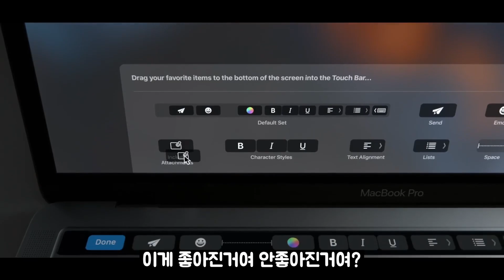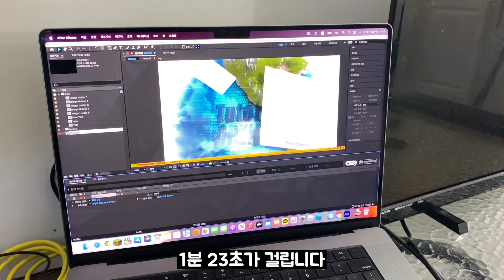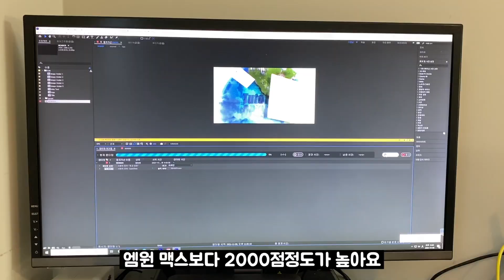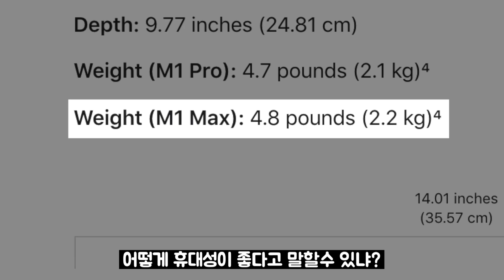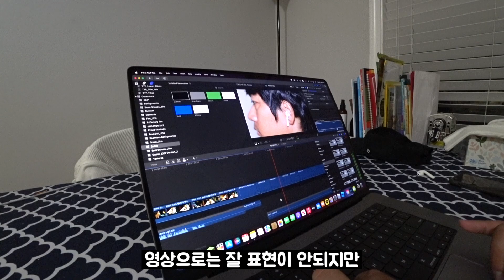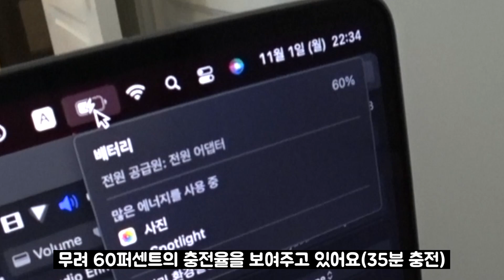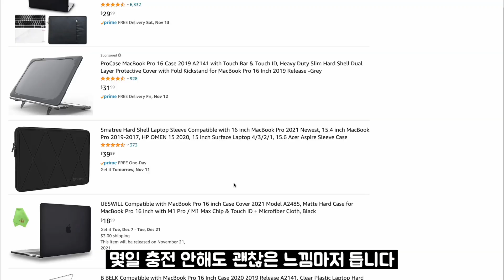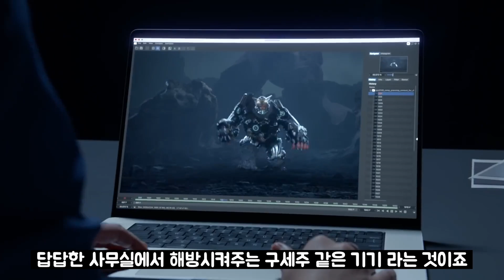M1 Max Macbook pro 16인치 실제로 사용해 본 후기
외계인의 골수를 뽑으면 이런 느낌인건가.
이제 사무실을 없애려는 애플의 속셈인가
언제나 어디서나 제약없이 작업하라는 건가
쉬지 않고 일하라는 무언의 압박인가.
이거 한대면 일은 끝나는듯..
퍼포먼스 미쳤고..